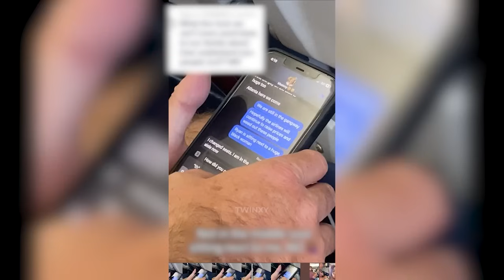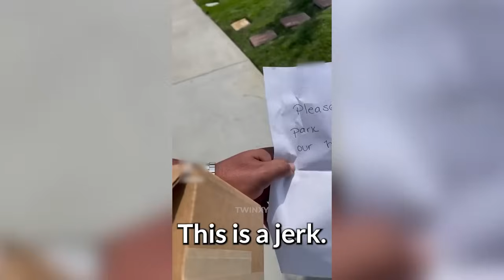Karen Gets SKULL CRUSHING ELBOW For Being Racist At Starbucks!